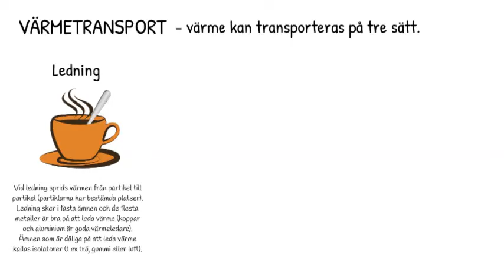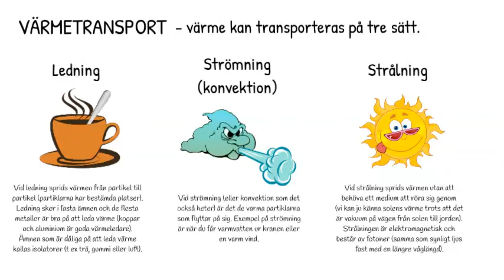Fysik - Värmetransport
Beskriver olika typer av värmetransport.